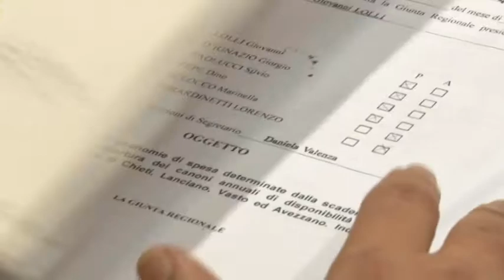Forza Italia denuncia la tassa per gli ospedali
Dopo le cartolarizzazioni l' assessore regionale alla  Sanità Paolucci impone per 20 anni la tassa per gli ospedali. Questa la denuncia dei consiglieri regionali di Forza Italia